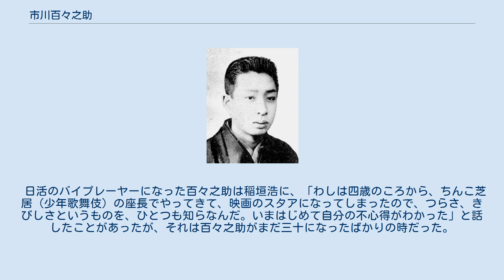市川百々之助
市川 百々之助（いちかわ もものすけ、1906年（明治39年）5月8日 - 1978年（昭和53年）1月15日）は、歌舞伎役者、映画俳優、映画監督。
サイレント映画の時代に「ももちゃん」の愛称で親しまれ、全盛期には阪東妻三郎と人気を二分する剣劇俳優であった。
戦後は芸名を百々木 直（ももき なお）と名乗った。
本名は上田 直正（うえだ なおまさ）。
 広島県広島市に生まれる。
 1911年（明治45年）、『近江源氏戦陣館』の小四郎で初舞台を踏む。
12歳のとき、市川中車の門下となりちんこ芝居（小青年歌舞伎）の一座を組織して各地を巡業、葉村家一派、中村扇雀一座などにも加入出演した。
 1922年（大正11年）9月、17歳のときに、帝国キネマ演芸（帝キネ）小坂撮影所へ入社、同年、中川紫郎監督の『異端者の恋』や『大江戸の武士』に出演し、映画俳優としてデビュー。
このあたりから凄まじく人気が上昇、白塗りのメーキャップに派手な殺陣、前髪立ちの小姓に扮し美男子ぶりを看板にするチャンバラ劇を演じて大正末期には一番の人気スターとなる。
 1925年（大正14年）の小阪撮影所の閉鎖・全員解雇で解雇され、同年4月の帝キネの内紛による芦屋撮影所の独立によるアシヤ映画製作所設立に参加、長尾史録監督の『長兵衛売出す』前後篇などに主演した。
同年中に内紛は収まり、無事、芦屋撮影所に復帰した。
 1927年（昭和2年）、市川百々之助プロダクション（百々プロ）を設立、森本登良男監督、小国比沙志の書き下ろし脚本の新作を帝キネと共同製作した。
人気絶頂期には、会社の言うことも監督の言うことも聞かない暴君と化したといわれるが、1930年（昭和5年）頃から人気が下り坂となり、同年帝キネを退社、二年あまり実演の旅を続けたすえ、1932年（昭和7年）には、河合映画に入社した。
河合が大都映画に改組すると、引き続き大都と提携して、自ら主演の剣戟映画を量産した。
 1933年（昭和8年）、大都を退社し日活太秦撮影所に入社。
トーキーにも出演を開始し、同年の『赤垣源蔵と堀部安兵衛』までは主演したが、その後は脇役にまわった。
本作では白塗りを捨てリアルなメイクで周囲を驚かせた。
『怪盗白頭巾』など、大河内傳次郎の滑稽芝居の喜劇物にも共演した。
 1938年（昭和13年）、池田富保監督の『赤垣源蔵』を最後に、第二次世界大戦後まで出演記録が途絶える。
当時の読売新聞によると、俳優を引退し、薬屋を営むことにしたという。
日活を辞めたあとは女剣劇の一座に加わってしがない旅を続けているうち、いつしか消息を絶ったともいわれる。
 戦後は役らしい役ももらえず、チャンバラのカラミで生きていたともいわれるが、1954年（昭和29年）11月1日、東映京都撮影所が製作した丸根賛太郎監督の東千代之介主演映画『竜虎八天狗』に今川蝉阿弥役で出演して映画界に復帰。
すでに48歳になっていた。
1961年（昭和36年）、工藤栄一監督の市川右太衛門・東千代之介のスター映画『八荒流騎隊』での茂兵ヱ役を最後に、映画界を去り事実上引退した。
 晩年は半身不随になり別府温泉で寂しく療養していたといわれる。
 1978年（昭和53年）1月15日、心不全のため東京都世田谷区の自宅にて死去。
71歳。
生涯に200本以上の映画に出演、そのうち150本がサイレント映画だった。
 マキノ雅弘によると、百々之助は「目玉の松っちゃん」（尾上松之助）の次に売れたマキノ映画のチャンバラ大スターだったが、もともとは顔立ちが松之助に似ていたので役者になれたのだという。
大正11年に関西青年歌舞伎座の百々之助が帝キネに入社すると、前髪立ちの若衆姿で女子供の人気の的となり、『百々ちゃん画報』なる雑誌まで出た。
 立ち回りの裾から、まっ白い褌がこぼれる、これが娘たちに受け、「フンドシ百々ちゃん」とも呼ばれた。
林長二郎（長谷川一夫）が現れるまで、世の女性たちの人気を一手に集めた時代劇スタアはこの「百々ちゃん」だった。
 この下着を露わに出し演じる男性ストリップは女性観客に受け、あまり女性向けとは思われないチャンバラ映画に女性ファンを集めた。
女性観客は黄色い声を張り上げ、キャーッキャーッと失神せんばかりの騒ぎであったという。
女とみまがう美男若衆が髪をふり乱し、白粉を塗った太ももを露わに剣を振るう姿には倒錯し...